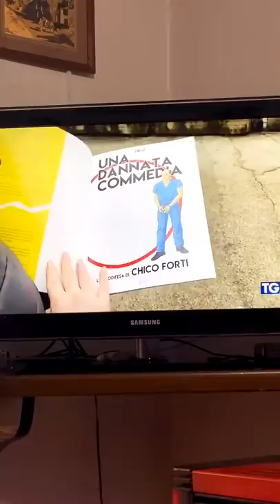Pausa pranzo con Carletto: Ep. 28 - Una Vigilia atipica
Canzoncine di Natale, un giro in macchina con Nonno Faustino, sta pieno fuori dal finestrino, Ovino Kinder d'eccezione, arsughe, iBook, Nonna Maria ha trincato, a cena tutti insieme, le martellate del nonno..